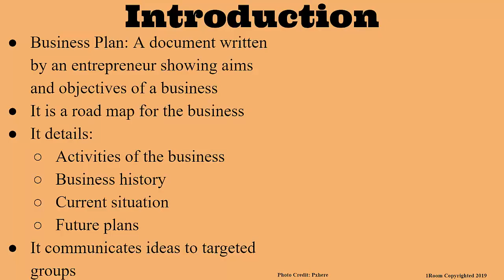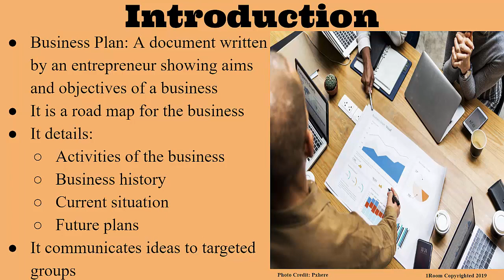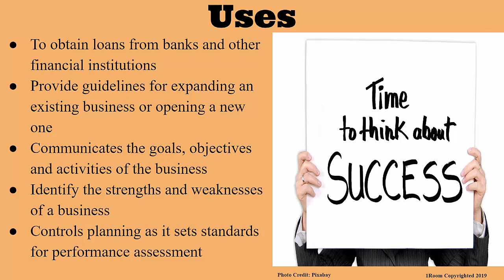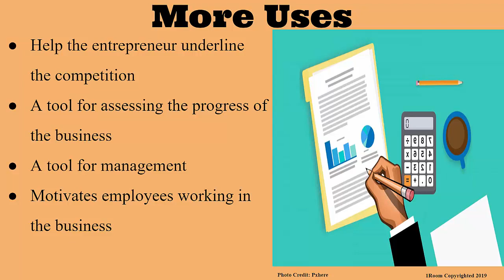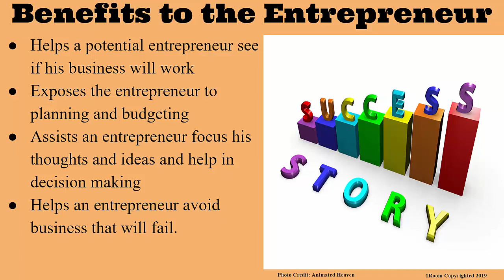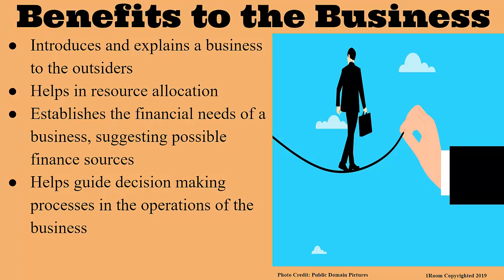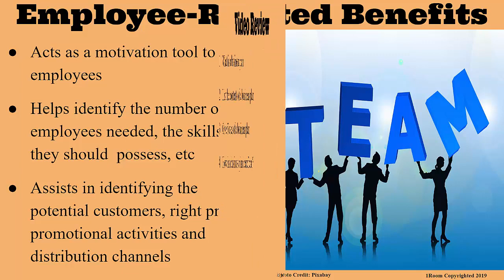1Room Kenya KCSE Business Studies Form 1 Lesson 18: Business Plans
1Room Kenya KCSE Business Studies Form 1 Lesson 18: Business Plans